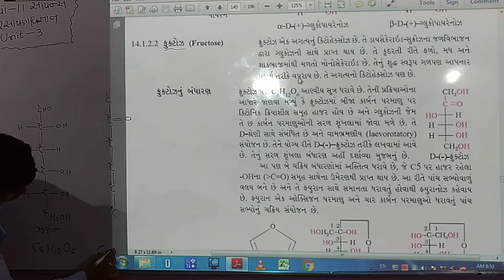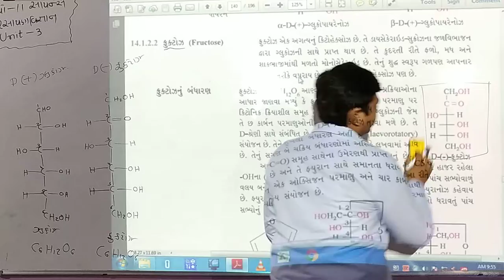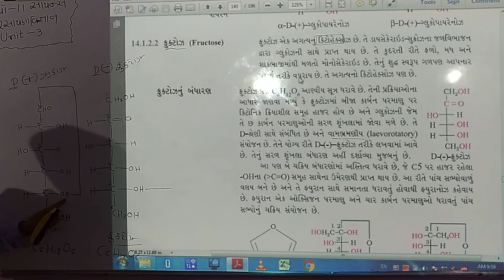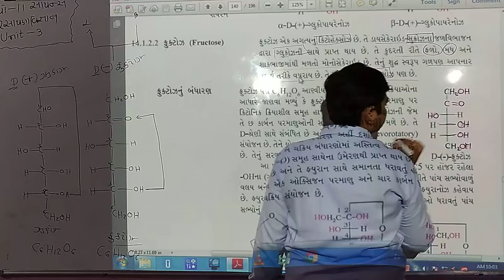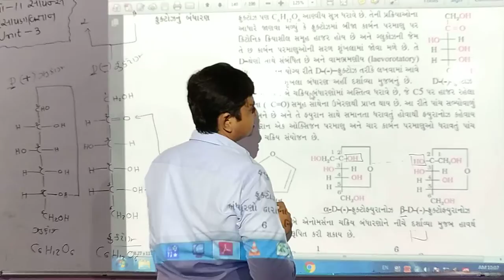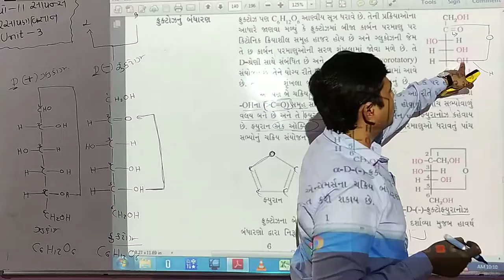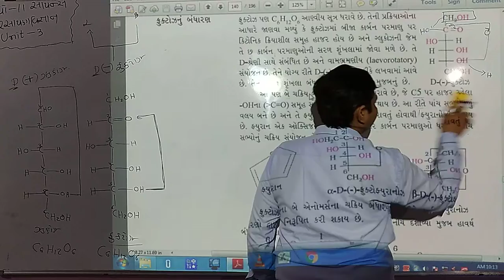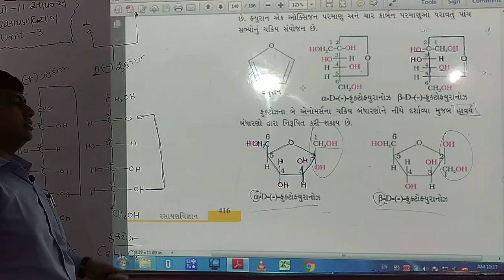STD - 12 Science Chemistry Unit-14 (Bhag-6)